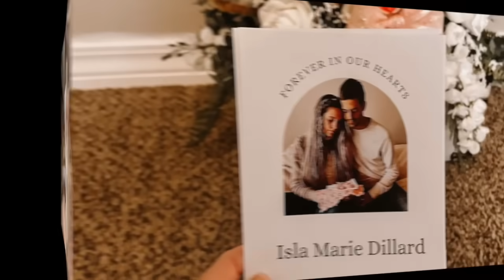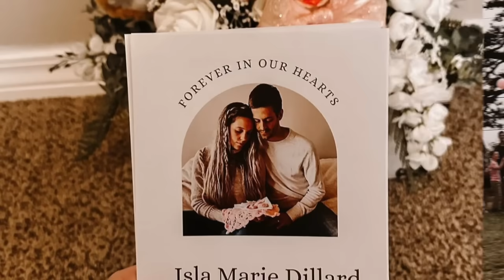Jill Duggar & Entire Duggar Family Reunite For Farawell!